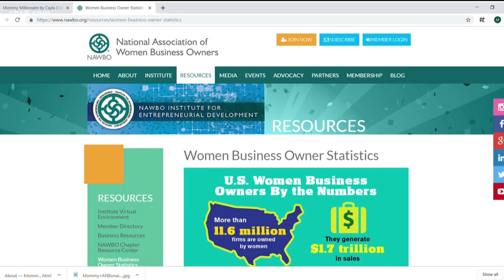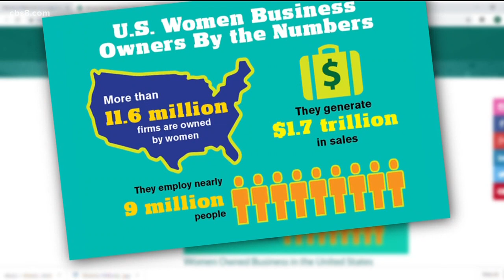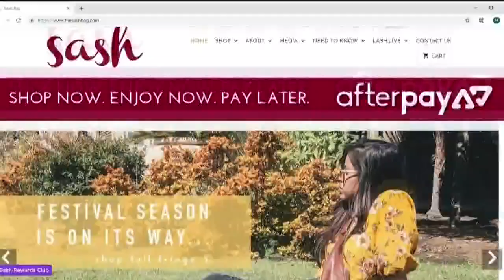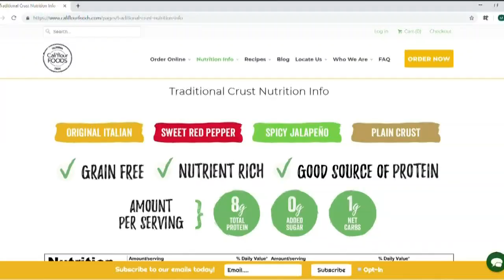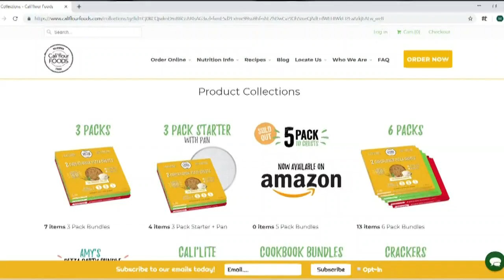Mom entrepreneurs start own business, leaving behind the 9 to 5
These moms are part of a growing number of successful women entrepreneurs who chased their dreams and it paid off!